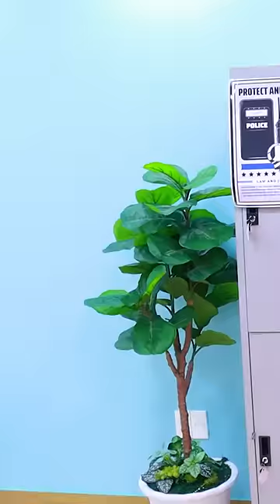STEALING FROM OFFICER JENNY